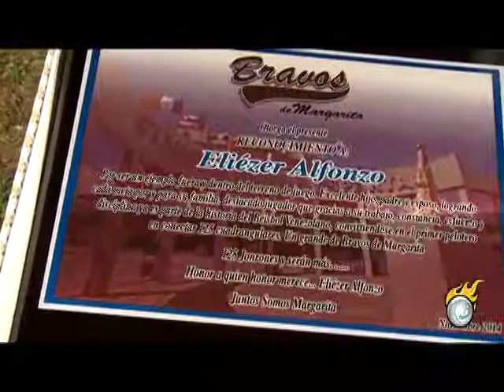Homenaje a Eliézer Alfonzo.